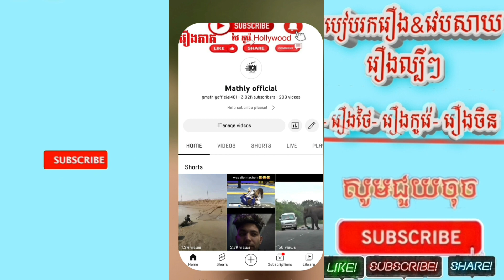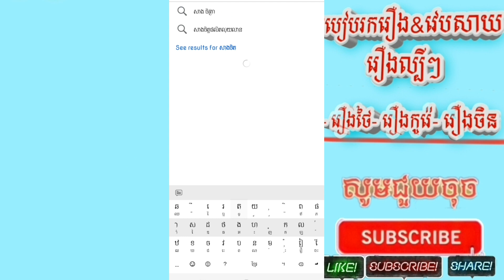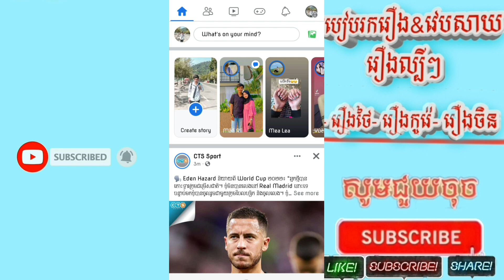រឿងថ្មីក្តៅៗ សាងចិត្តកំហុសស្នេហ៍ និយាយខ្មែរ